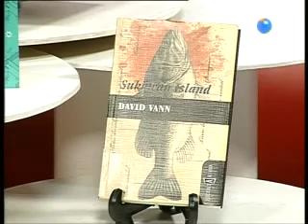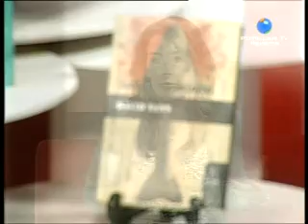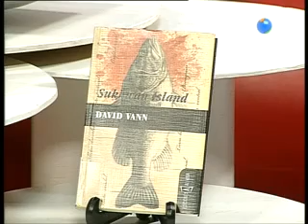David Vann, Sukkwan Island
Sección de libros del programa de Popular TV Navarra "No apagues la luz". 15/05/2011
1ª Parte. Recomendación: Sukkwan Island, David Vann